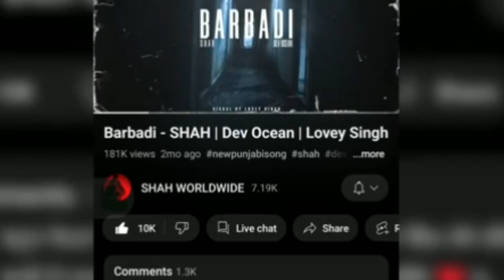Mera_Na_Song_Leak_?_Sidhu_Moose_Wala_|_Steel_Banglez_|_Burnaboy_|_Rebirth?_Latest_Punjabi_Song_News